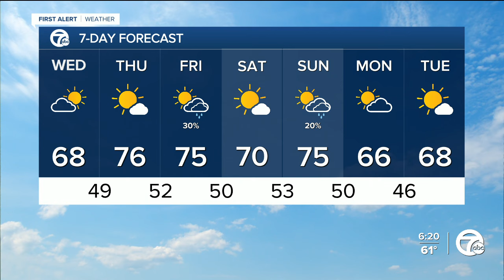Sunny and cooler Wednesday